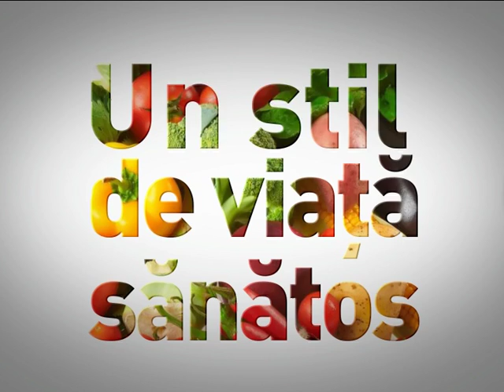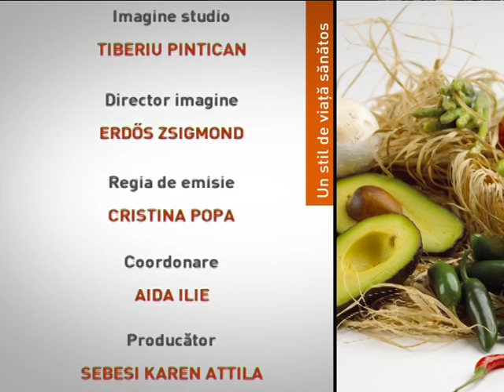Un stil de viata sanatos din 20 iunie 2016